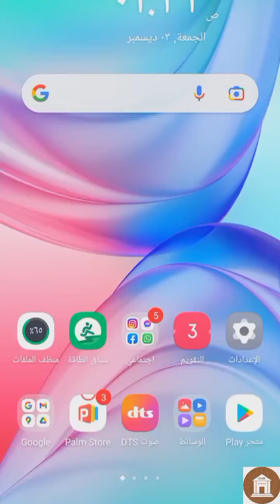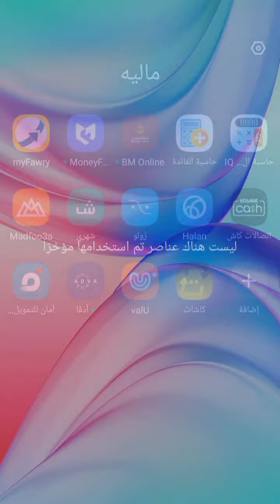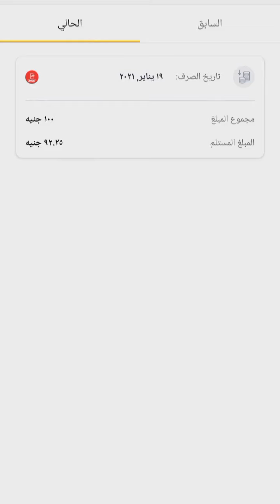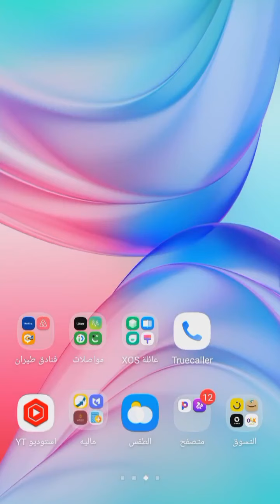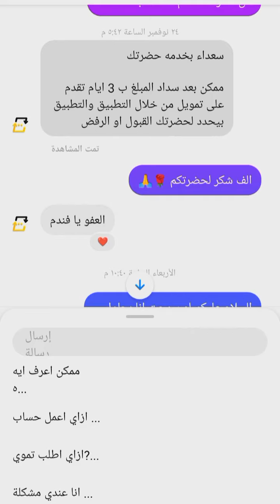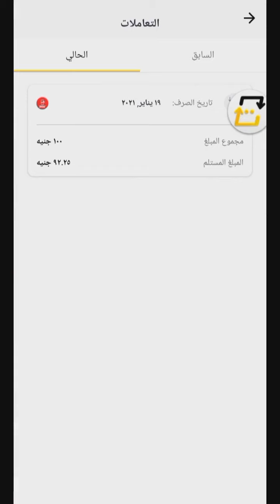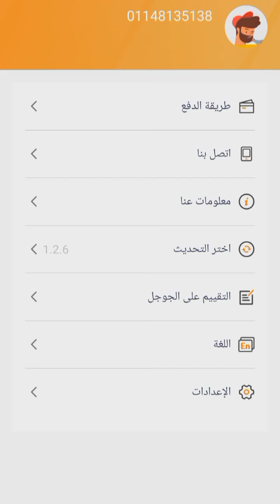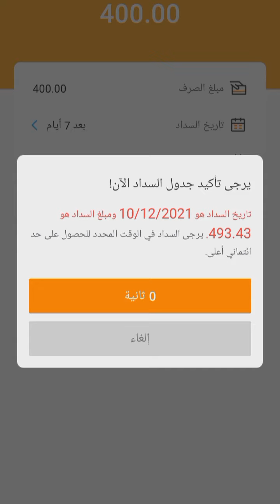هام جدا شركات التمويل السريعه (كاشات/مدفوعه)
احذروا شركات التمويل السريعه مثل كاشات هام جدا جدا بشكركم اتمنى الايك والاشتراك في القناة حتى يصلكم كل جديد ❤️✊